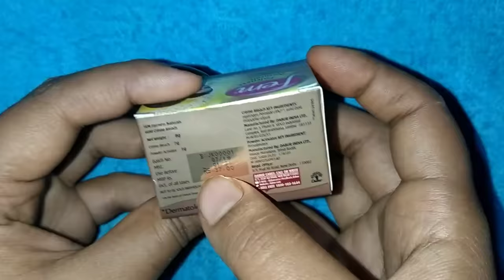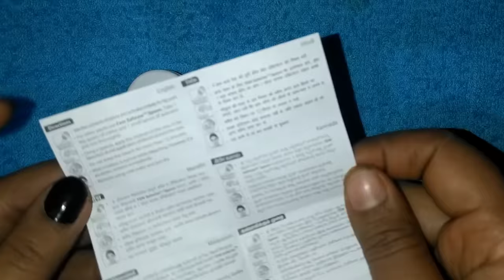घर पर ब्लीच कैसे करें | How to do Bleach at Home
घर पर ब्लीच कैसे करें |
How to do Bleach at Home

Quaries Solved:-
1) Bleach kise Kare
2) Bleach
3) Bleach kaise kare
4) O3 Bleach kaise karen
5) olivia Bleach kaise karen
6) Bleach at home,face bleach
7) Face bleach at home
8) chehre per bleach kaise karen
9) Bleach konsa kare
10) Gold facial kaise karte hain
11) how to bleach hair
12) Face bleach at home
13) Bleach karne ka tarika
14)how to bleach at home
15) Bleach karne ka tarika at home
16) Gold bleach
17) Gold bleach karne ka tarika
18) how to bleach face at home

1) Fem gold blech:-
2) Aurveda herbal haldi chandan bleach:-
3) VLCC insta glow Diamond Bleach:-
4) Vlcc insta glow Diamond Bleach:-
5) O3+ Meladerm vitamin c gel Bleach
6) Fem saffron fairness cream Bleach:-
7) Expert glow lacto Bleach
8) Oxilife Bleach:-
9) Oxilife professional bleach:-
10) Fem Turmeric Body Bleach:-

so make sure to your professional consult if u need.
All the information provided in this channel in my own creativity.